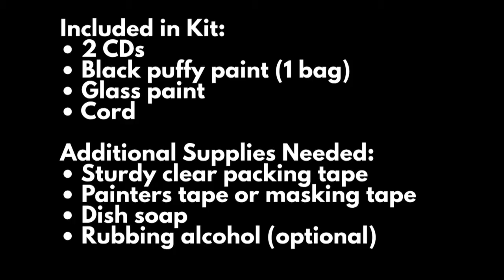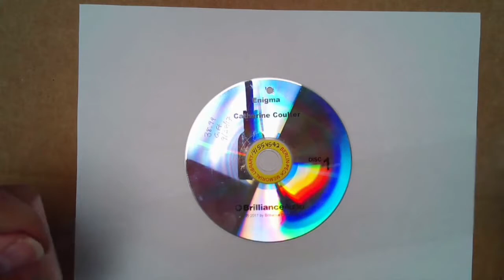Take & Make Recycled CD Mandalas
Creating a mandala can be a calming, meditative experience that leads to feelings of happiness, peace and well-being, eases stress and anxiety, and activates creativity and improves focus.

Included in Kit:
• CD (2)
• Black puffy paint (1 bag)
• Glass paint (4)
• Cord

Additional Supplies Needed:
• Sturdy clear packing tape
• Painters tape or masking tape
• Dish soap
• Rubbing alcohol (optional)